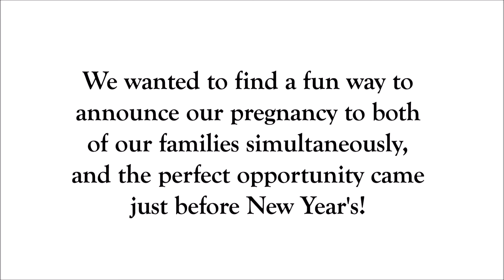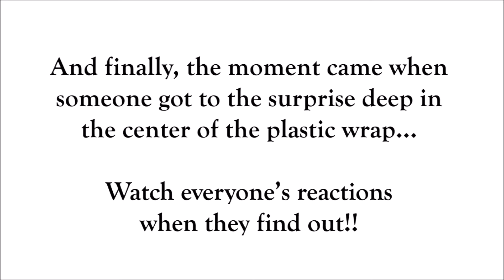SURPRISE PREGNANCY REVEAL WITH PLASTIC WRAP GAME!!!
After finding out that we were pregnant, we wanted to find a fun way to surprise both of our families together with the news, and decided that the plastic wrap game would be perfect! Watch everyone's hilarious reactions. :)
Baby James is expected in July 2019!